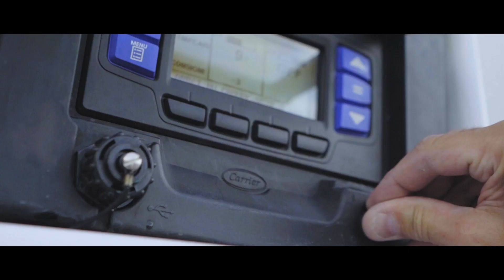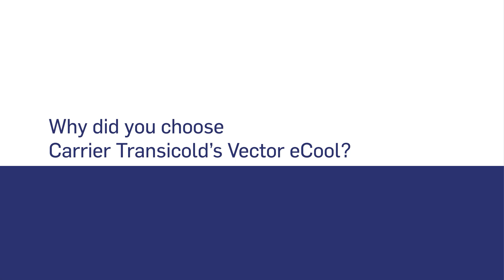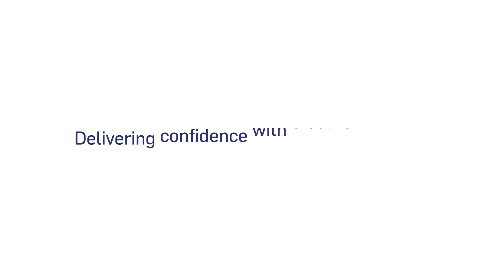Carrier Transicold customers electrify their cold chain with the all-electric Vector eCool system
Our customers say it better – Carrier Transicold has launched a roadshow across Europe to demonstrate the world’s first, fully autonomous, all-electric, engineless refrigerated trailer system, the Vector eCool system. Many customers in the transport industry tested the refrigeration unit, helping them reduce their carbon dioxide (CO2) emissions.

Hear the feedback of our customers that have tried out or acquired Carrier Transicold’s Vector eCool system and electrified their cold chain!

CO2 emissions reduction, driver’s comfort, carbon footprint reduction, are only a few of the many advantages experienced by our customers.

The Vector eCool underlines Carrier Transicold’s commitment to providing solutions designed at reducing emissions, improving reliability, and increasing efficiency throughout the refrigerated transport sector.